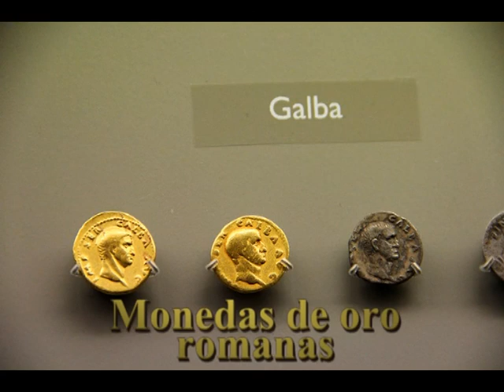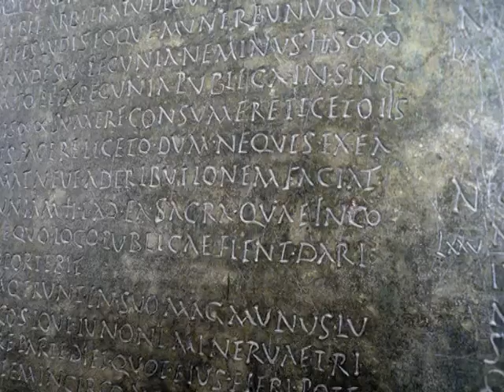Conoce la Hispania romana de forma divertida con 'playmobil'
Aquí puedes conocer de forma divertida algunos detalles sobre la Hispania romana o los romanos en España mediante una pequeña historia en vídeo utilizando muñecos de 'playmobil' realizada en el CRIE Naturávila por alumnos de los centros: CEIP 'Moreno Espinosa' de Cebreros (Ávila) y CEIP 'Juan Luis Vives' de Sotillo de la Adrada (Ávila).